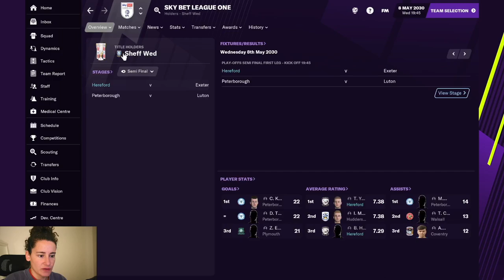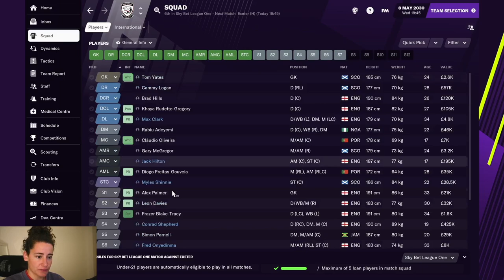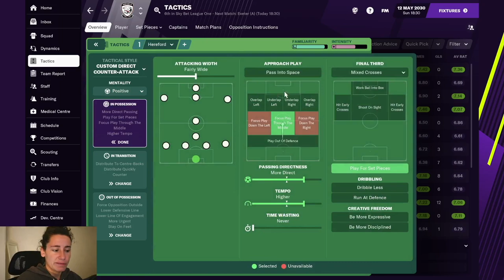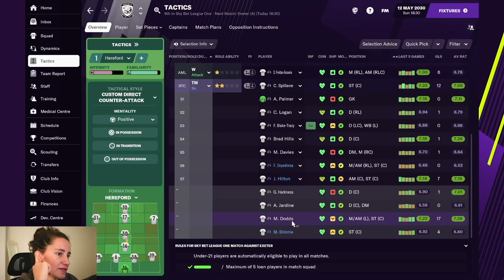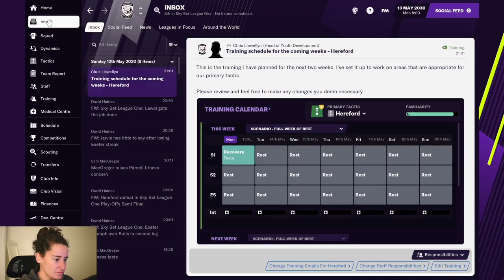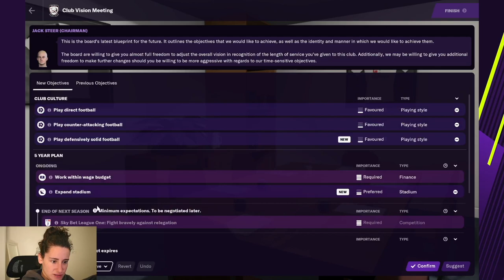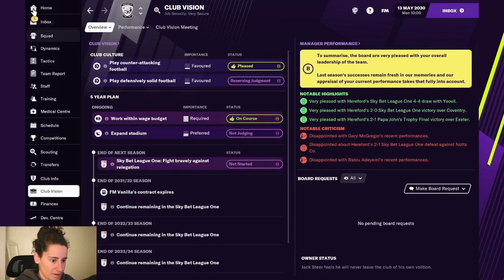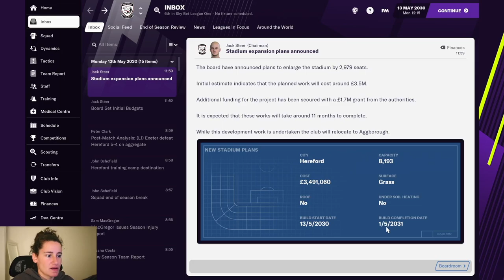PROMOTION? Hereford FC - #45 | Football Manager 2021